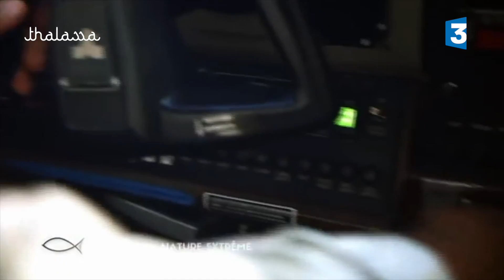Donation de terres privées en Patagonie chilienne - Thalassa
Jeudi 16 mars 2017 : Le Chili reçoit la plus grande donation de terres privées de l'histoire !  Pus de 400 000 hectares appartenant au cofondateur des marques The North Face et Esprit vont être transformés en parcs nationaux. En 2015, une équipe Thalassa partait à la rencontre de Douglas et Kristine Tompkins, le couple devenu célèbre pour leur engagement dans la préservation de vastes zones en Argentine et au Chili.